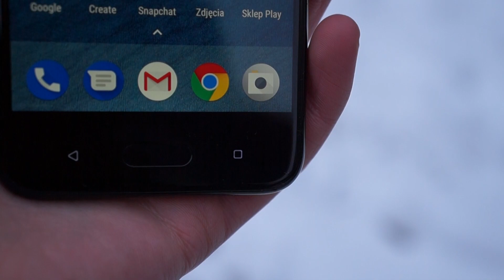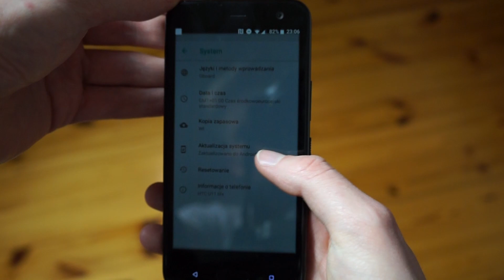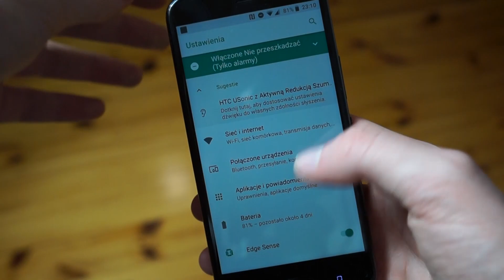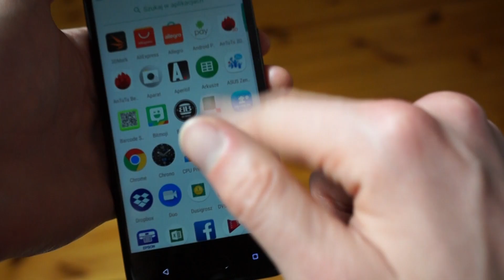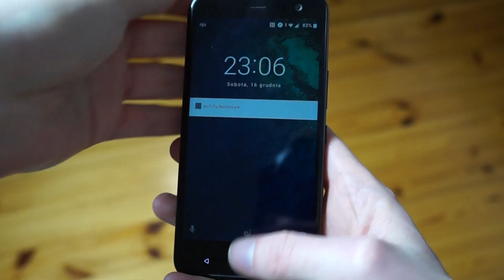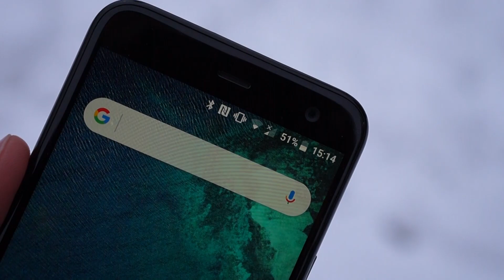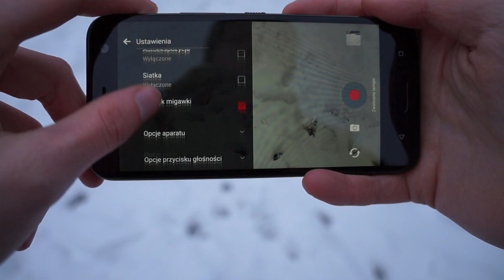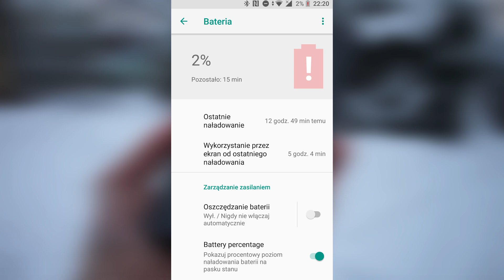Recenzja HTC U11 Life - test Tabletowo.pl